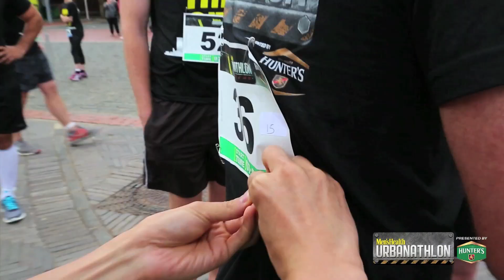Men's Health Urbanathlon 2014